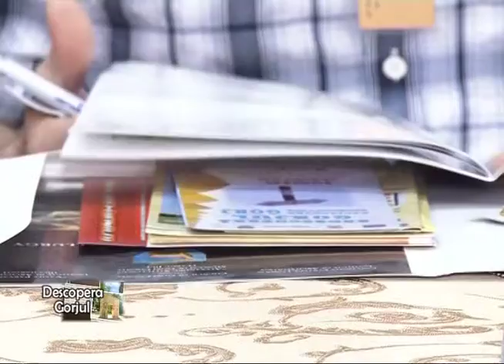Desc GJ 16 05 2015